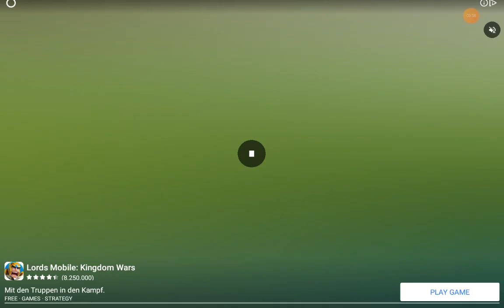Erstes mal Stumble guys lasst gerne ein like und ein Abo da